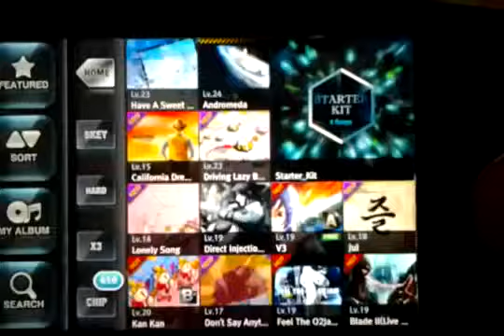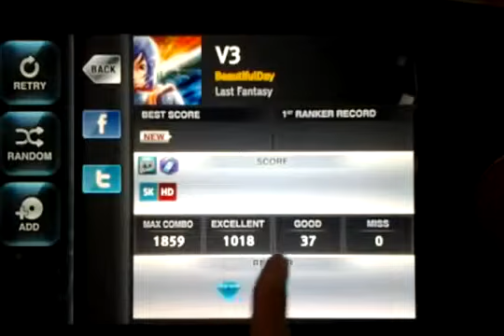[IOS游戏] O2Jam Ultimate, V3 5键 Hard 完美过关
2012年录的，现在发来我的新游戏频道^^
打算做一个活到老玩到老的人